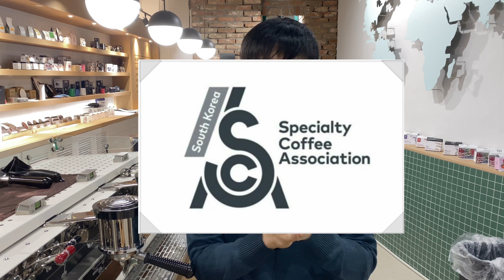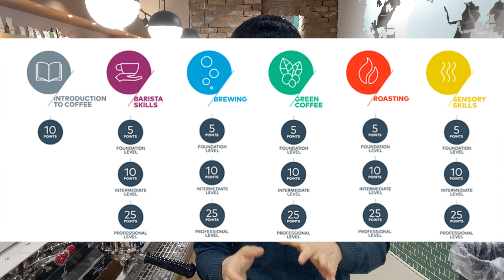바리스타 자격증 (한국커피협회, SCA) 뭐가 더 좋을까?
안녕하세요. 커피마케터 안치훈입니다.
저는 개인적으로 커피를 좋아한다면 자격증 하나 정도는
취득할 만한 가치가 있다고 생각하는데요.

한국커피협회 / SCA 바리스타 자격증, 어떤 차이가 있을까요?